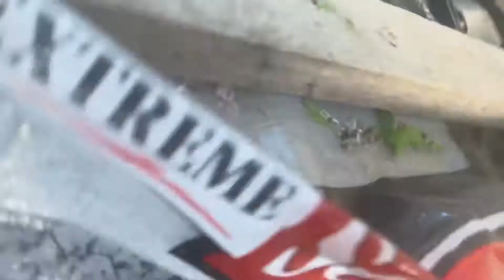The worst day